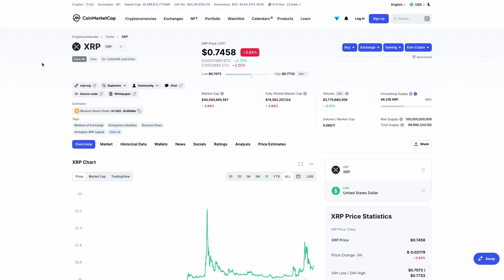XRP to the moon!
My Crypto predictions.